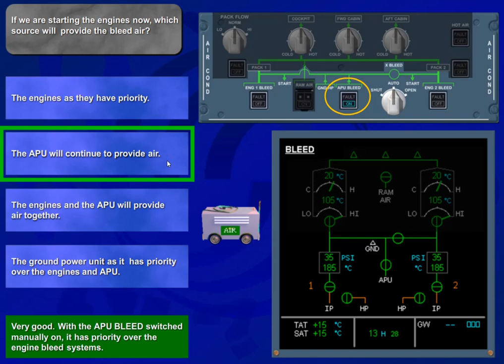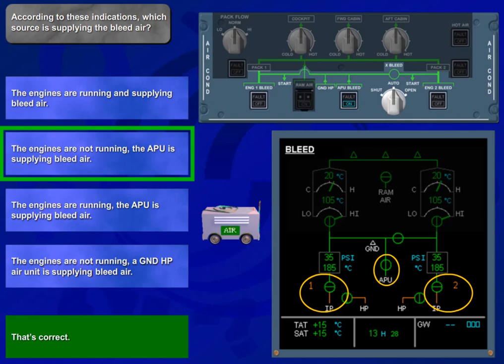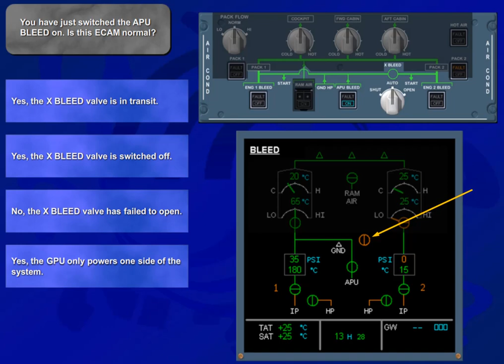Airbus A320 CBT #030 Pneumatic - Quiz/Test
#030 Pneumatic - Quiz/Test